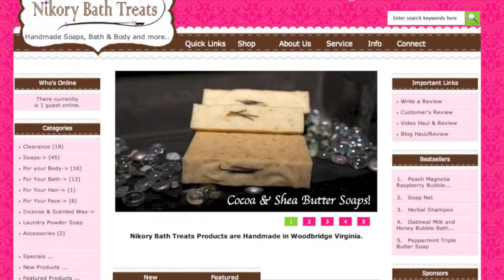Making and Cutting Monkey Fart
Camera I use to shoot Video:

Lense I use:

Camera I use to take product photo: